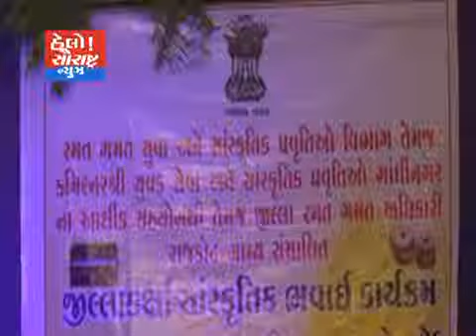કોટડાસાંગાણી-લુપ્ત થતી મનોરંજન કાલા ભવ્ય રાજપરા ખાતે યોજાય